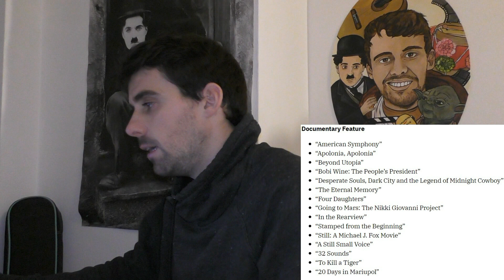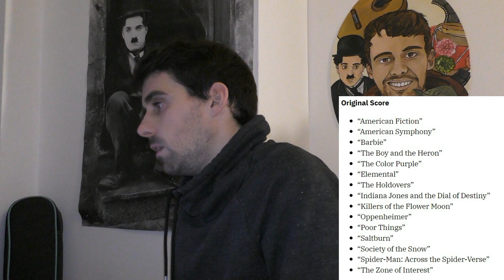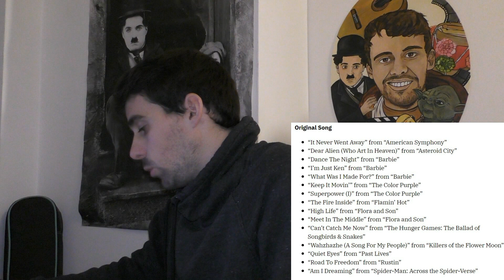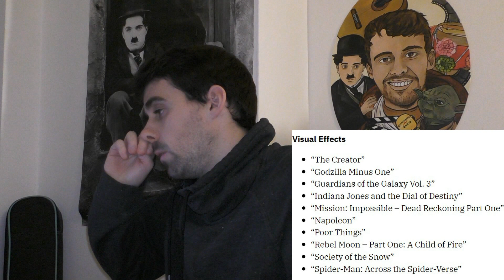Análisis SHORTLIST PREMIOS OSCAR 2024 - Ausencias y sorpresas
En este nuevo vídeo de Cámara y Acción hacemos un análisis de la shortlist de los Premios Oscar en diez categorías: las tres de cortos, documental, película internacional, banda sonora, canción, maquillaje y peluquería, sonido y efectos visuales. 'Barbie' ha sido la película que ha recibido más menciones, un total de cinco. Con algunas ausencias y sorpresas que tendremos que tener en cuenta de cara a las nominaciones del 24 de enero.